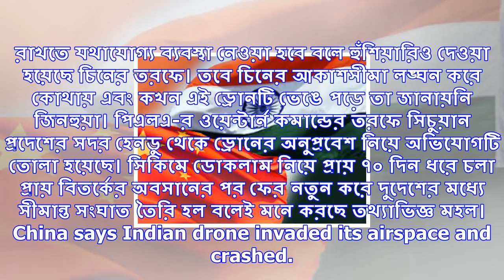ভারতের বিরুদ্ধে সীমান্তে নজরদারি চালানোর এমনই অভিযোগ চিনের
চিনে আকাশসীমা লঙ্ঘন করেছে একটি ভারতীয় ড্রোন। ভারত-চিনের পশ্চিম সীমান্তে চিনের অংশে সেটি ভেঙেও পড়েছ...